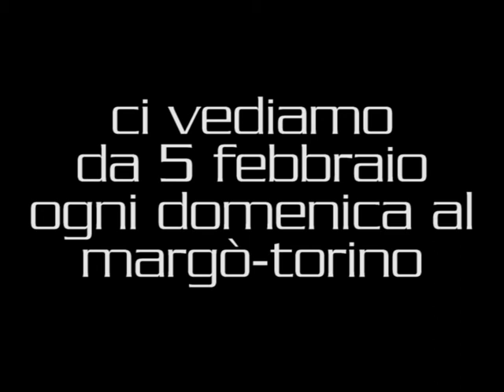Il Salotto di Mao (29|01|11) - Mao & Vito Miccolis [1/2]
Il Salotto di Mao

“Il Salotto di Mao” nacque come appuntamento della domenica sera, dalla collaborazione e con l’interesse di Musica 90, per sviluppare un singolare esperimento di talk show tenutosi nel 1997 a Torino, in un circolo Arci che non esiste più, lo Storyville, dove nel frattempo Boosta dei Subsonica svolgeva il suo servizio civile. Poco prima delle esperienze con MTV e Radio Deejay, Mao inaugurò una serata che aveva come oggetto l’intervista ad un ospite condotta sul palco di un locale. Si alternarono da Luciana Littizzetto a Madaski, da Giancarlo dei Murazzi a Paola Maugeri, da Morgan a Giuliano Palma, dando vita ad uno strambo salotto cittadino, che veniva regolarmente diffuso anche sulle frequenze di Radio Torino Popolare. Da quel lontano esordio “Il Salotto di Mao” ne ha fatta di strada, mantenendo la caratteristica di essere un programma radiofonico fatto in un locale dal vivo, una vetrina sulla musica ed i suoi personaggi. Un “post-varietà”, dove sul palco si incontrano-scontrano diversi ospiti e situazioni, attraverso l’utilizzo di interviste, musica, corti e quant’altro. Mao, insieme agli ospiti, cercherà di analizzare la musica come universo con i suoi usi e costumi, miti e leggende, capace di trovare i suoi protagonisti non solo nelle star naturali di questo mondo, i musicisti, ma anche in tutto quel corollario di personaggi che gli ruotano attorno: roadie, groupies, tour manager, mascotte, pr, door selector, giornalisti, fotografi, parassiti vari, intorno ai quali nascono aneddoti, miti, leggende che si consumano dentro un camerino o sotto una consolle, in un tour bus come in una camera d’albergo. Teatro dell’esperienza de “Il Salotto di Mao”, nel corso degli anni, club di Torino quali l’Alcool, Giancarlo Murazzi, LAB, Lucky, Margo, Xò Café, di Milano come il Rock'n'Roll e di Genova come il Tiger. Una produzione CortoCorto, “Il Salotto di Mao” sarà visibile anche in live streaming sulla pagina Facebook di CortoCorto.

ANNO DI CREAZIONE: 1997 | PRESENTATORE: Mauro “Mao” Gurlino | ARTISTI: +1.000 | LOCATION: Torino (Alcool, Giancarlo Murazzi, LAB, Lucky, Margo, Storyville, Traffic - Torino Free Festival, Universiadi, Xò Café), Milano (Rock'n'Roll), Genova (Tiger), Aosta (Espace Populaire), Biella (La Serra dei Leoni), Giaveno (Treff) | RADIO: Radio Torino Popolare, Gru Radio, Radio Flash, Radio Città Futura, Radio Reporter Torino | PRODUZIONE: CortoCorto | CATEGORIA: live showcase, music showcase, talk show | E-MAIL: | SITO INTERNET